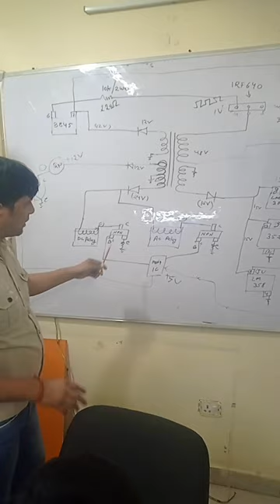E-rickshaw UTL CHARGER power supply section in class